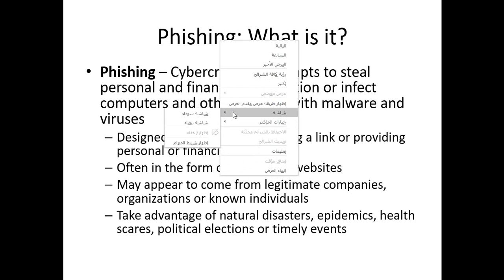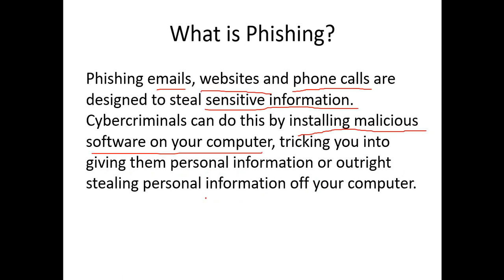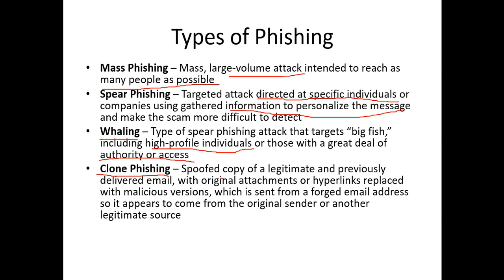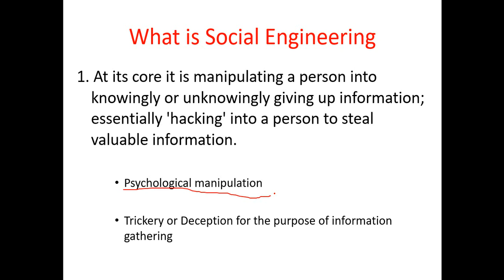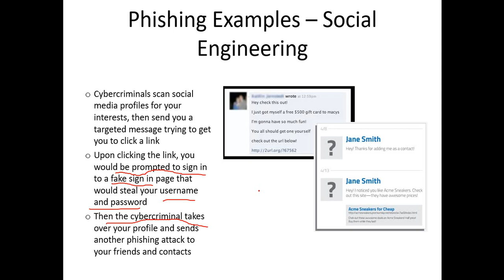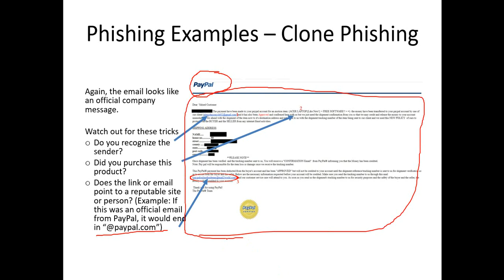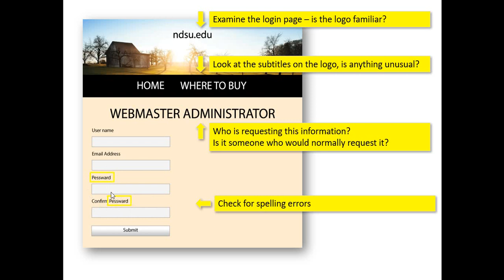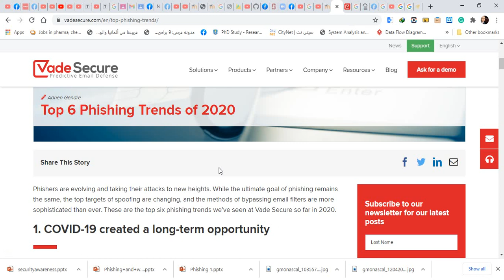Phishing attack and Anti-phishing